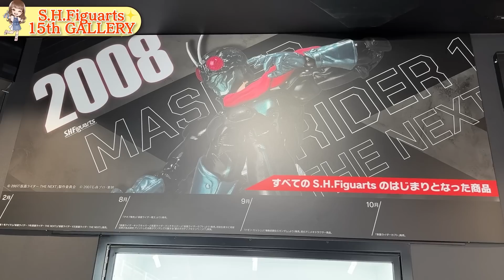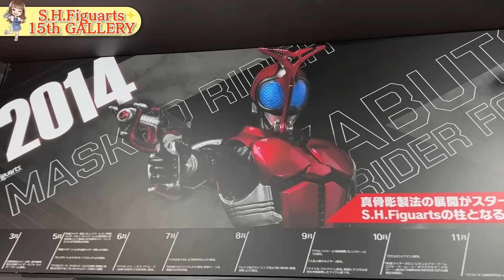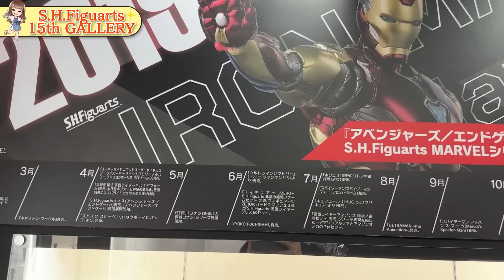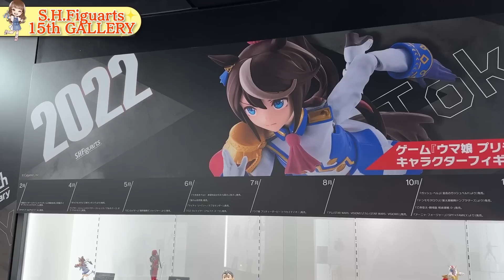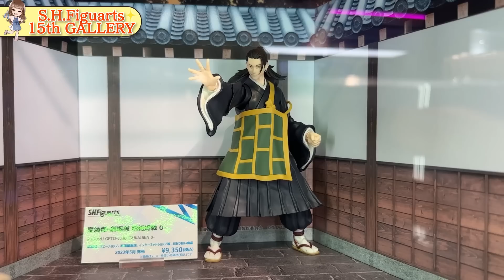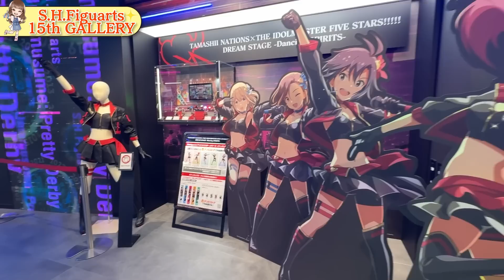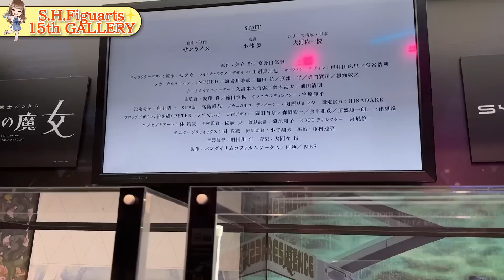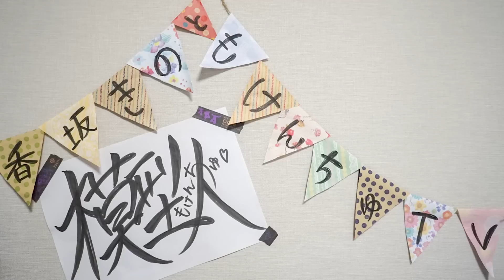【フィギュア展示会レポート】祝15周年！S.H.Figuartsの展示会で水星の魔女やウマ娘、セーラームーンの新作をチェック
撮影許可：TAMASHII NATIONS STORE TOKYO

2023年4月4日から5月22日まで、秋葉原のTAMASHII NATIONS STORE TOKYOさんで展示が見れます！気になったアイテムはぜひ現地でチェックしてみてね！

♪新曲『Happy Lucky Popping』
CD発売中！

初著書『誰でも驚くほど簡単に上達　プラモはじめます！』

↓お手紙やプレゼントの送り先↓
〒194-0015
東京都町田市金森東1-25-20
社会福祉法人 紫苑の会後援会事務局
模型配送担当者　宛
※ボランティアでお世話になっている施設さんが、受け取ってくださることになりました。